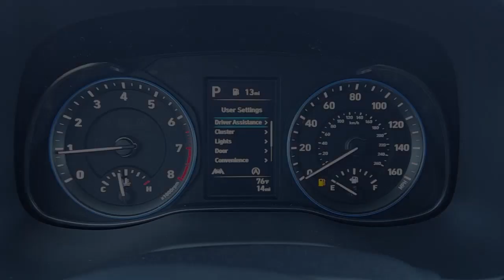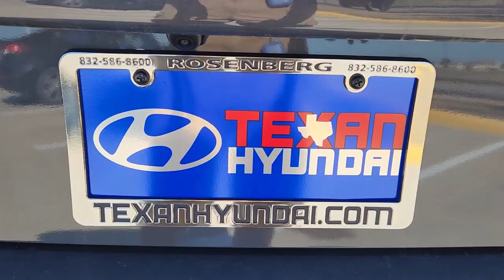2023 Hyundai Kona Rosenberg, Pecan Grove, Sugar Land, Houston, Richmond 19685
New 2023 Hyundai Kona SEL available in 27309 Southwest Freeway, Rosenberg, Texas at Texan Hyundai. Servicing the Rosenberg, Pecan Grove, Sugarland, Houston, Richmond, TX area.

Texan Hyundai
27309 Southwest Fwy

This 2023 Hyundai Kona SEL is offered to you for sale by Texan Hyundai. Want more room? Want more style? This Hyundai Kona SEL is the vehicle for you. Stylish and fuel efficient. Its the perfect vehicle for keeping your fuel costs down and your driving enjoying up. The look is unmistakably Hyundai the smooth contours and cutting-edge technology of this Hyundai Kona SEL will definitely turn heads. Based on the superb condition of this vehicle along with the options and color this Hyundai Kona SEL is sure to sell fast.